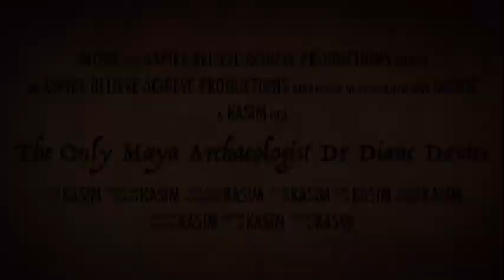Archaeologist and expert on all things Maya - Dr Diane Davies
Learn all about the ancient Maya, exploring and excavating in the Maya rainforest by expert Dr Diane Davies, Maya Archaeologist.

(A video created by Year 6 at Lomeshaye Junior School after a visit by Dr Davies) Dr DaviesTwitter: